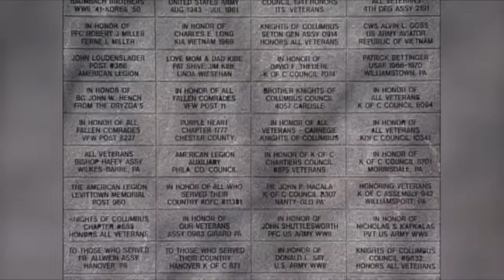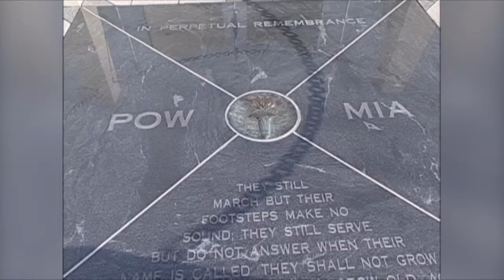Child Protection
PA State Rep Julie Harhart speaks with Kathy Watson about HB 1276.  A Bill that strengthens child protection laws by better verifying the status of people who have contact with them.